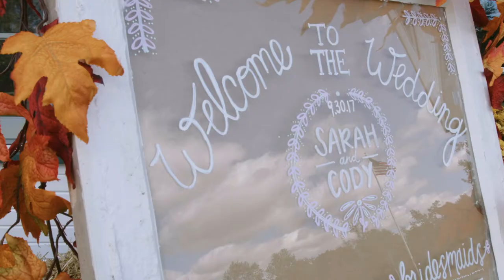Durango Wedding - The Lawhorns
You met wearing boots, why would you get married wearing anything else? For a limited time, we are offering you and your wedding party a personalized discount for having us be a part of your special day.